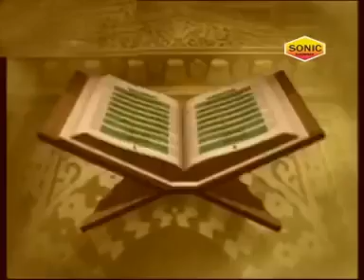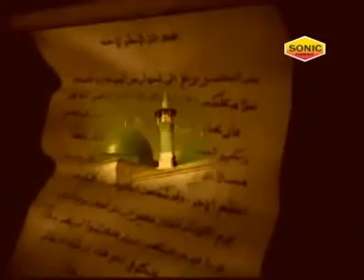सहादत इमाम हुसैन (Shahadat Imam Hussain) | शहादत नामा | Sanjo Baghel Aalha | Just Qawwali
Song : Shahadat Imam Hussain
Voice : Sanjo Baghel Aalha